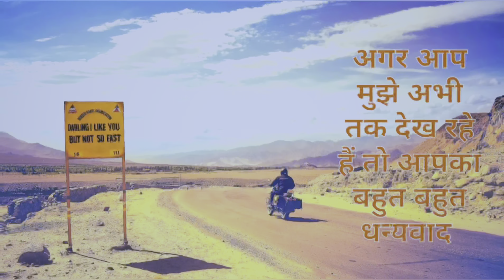Ye Kya Ho Gaya Mare Saath😂! sorry guys￼!🙏😔 New blog NiteshKeerlifestyle￼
(:New vlog 💙! Funny story 😂! :) Thanks for @NITESHKEERR

About location📍: Mp.Mandideep 💫

About me❣️: New new YouTube blogging.!
And next time Regular videos upload..!

My device 📲 : i phone12